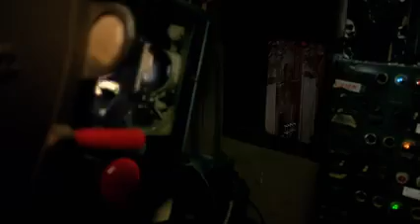SAFE AND SOUND